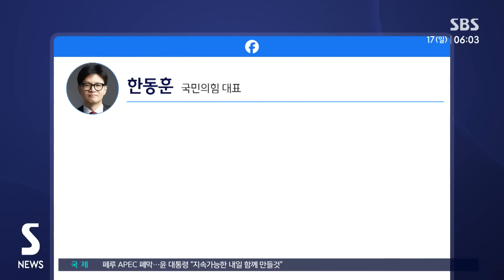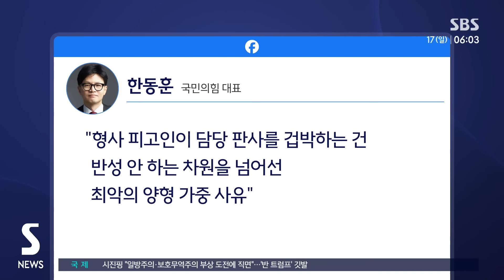"결코 죽지 않아" 장외 규탄…"판사 겁박 최악" / SBS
〈앵커〉

민주당이 집회를 열고 이재명 대표의 허위사실 공표 혐의 1심 유죄 선고 판결을 규탄했습니다. 국민의힘 한동훈 대표는 피고인이 판사를 겁박하는 최악의 양형 가중사유라고 비판했습니다.

소환욱 기자입니다.

〈기자〉

김건희 여사 특검 촉구와 규탄을 위해 예고했던 민주당의 세 번째 장외집회.

공직선거법 위반 혐의 1심에서 의원직 상실형을 받은 이재명 대표가 연단에 올랐습니다.

[이재명/민주당 대표 : 이재명은 결코, 죽지 않습니다. 바로 여러분이 있기 때문입니다.]

이 대표는 나라 주인이 윤 대통령 부부와 명태균 등으로 바뀐 것 같다며 더 큰 적을 향해 싸우자고 말했고 이어 민주당은 조국혁신당 등 야 4당과 함께 진보 시민 단체가 주최한 행진에 합류했습니다.

[진실은 승리한다 사법정의 촉구한다! 촉구한다!]

민주당은 앞서 의원회관에서 소속 의원과 지역 위원장 비상 연석회의를 열고 1심 선고 결과를 규탄했습니다.

박찬대 원내대표는 정치 탄압에 부역하는 정치 판결을 내린 사법 흑역사가 탄생했다며 이 대표 무죄를 주장했습니다.

국민의힘은 유죄 판결을 부정하고 거리로 나서는 민주당, 법치 파괴 대가는 국민의 심판이라고 비판했습니다.

[김혜란/국민의힘 대변인 : 이재명 대표와 민주당이 이제라도 자신의 잘못을 인정하고 사법부를 향한 겁박을 멈추지 않는다면, 결국 그 반성 없는 태도에 대한 사법부의 엄중한 심판이 기다릴 뿐입니다.]

한동훈 국민의힘 대표는 민주당 장외 집회를 두고 담당 판사를 겁박하는 최악의 양형 사유가 이재명 민주당 대표 측에 계속 쌓여 가고 있다며 중단할 것을 촉구했습니다.

형사 피고인, 즉 이 대표가 담당 판사를 겁박하는 건 반성 안 하는 차원을 넘어선 최악의 양형 가중 사유라는 겁니다.

김기현 의원 등은 이 대표의 사퇴를 촉구했고 이 대표 주변 인물들의 극단적 선택에 대한 진상 규명 요구 등 압박에 나섰습니다.

(영상취재 : 박현철·신동환, 영상편집 : 김종미)